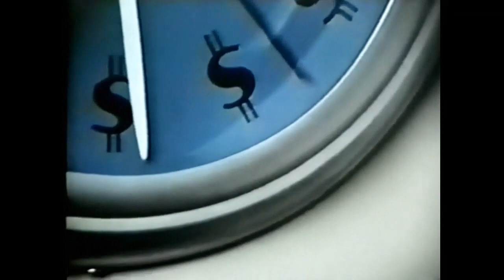Greyhound Bus Commercial (1970)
"Go Greyhound - and leave the driving to us."
Two-part Greyhound Bus commercial featuring "beautiful" new buses and terminals. Spot aired Fall 1970.